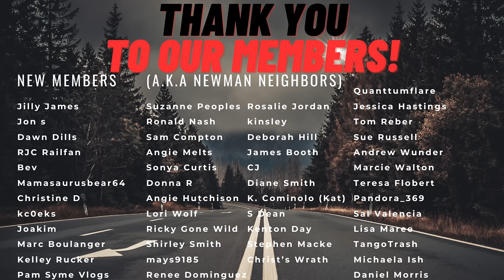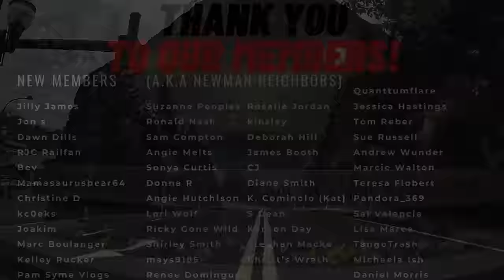Disrespectful Illegal Parking | Plus PD Calls & Other Jobs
COMMISSION ELIGIBLE Amazon Storefront for products we use daily:

Chapters
0:00 Intro & pickup of the Honda at the apartments
1:24 Hooking up the black truck & confrontation occurs
7:19 Dropping the truck
8:40 Pickup of the blue car at the apartments
9:06 Honda phone call
9:53 Honda pickup at the lot
10:46 Blue car pickup at the lot
13:09 PD call for a transit van in a ditch
16:15 Winching
16:50 Picking up & assessing scene
17:19 Box truck off the road
20:19 Winching
21:15 Picking up & clearing traffic
22:25 Box truck attempting the turn AGAIN.. and failing
24:35 Discussion